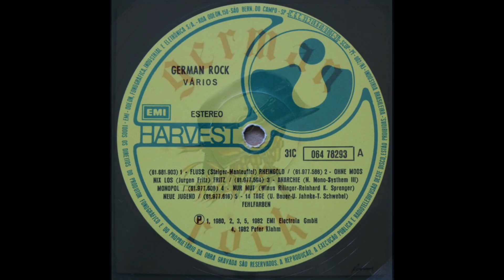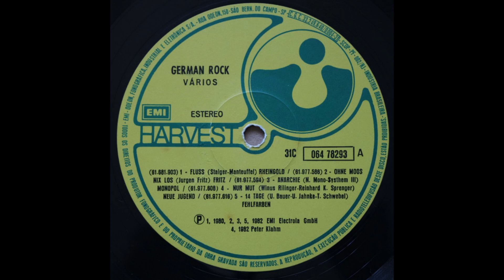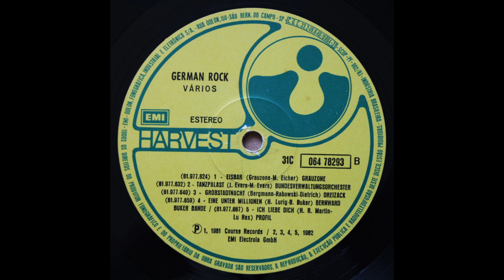TanzPalast (Bundesverwaltungsorchester)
"TanzPalast" with the Bundesverwaltungsorchester

by J. Evers & M. Evers

From a Brazilian compilation ("German Rock") - 1983

Lyrics:

In der Pizzeria,
sitzt kein einz'ger Gast.
Jeder geht heut' tanzen,
im Tanzpalast, Tanzpalast.
Mit ner Coke und Hühnchen,
wird nicht mehr angefasst,
denn alle hübschen Mädchen
sind im Tanzpalast, Tanzpalast.

Der Spielsalon geht pleite,
die Kohle wird verprasst,
auf der and'ren Straßenseite
im Tanzpalast, Tanzpalast.

Wir sind alle die nichts andres wollen
als die Sterne aus den Himmel holen
und im ganzen Saal ist es nur normal
das jeder den Stern auch kriegt.

Trompeten, Saxofone,
ein Publikum das rast.
Die Leute stehen Schlange
vor'm Tanzpalast, Tanzpalast.

Drum steh nicht an der Ecke,
wo du noch was verpasst.
Die Ladys wollen Tanzen
im Tanzpalast, Tanzpalast.

Tolle Frau'n...
Kühles Bier...
Scharfe Typen...
Hol' sie dir!